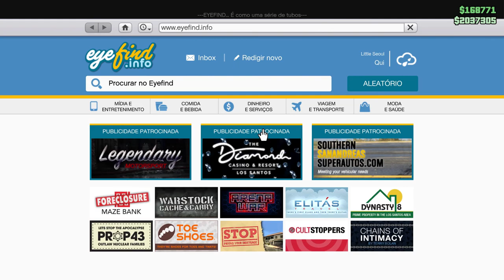DLC Tunners GTA V Online #2